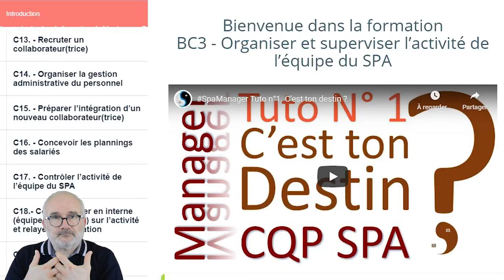Homo Digitalis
Le Digital a modifié notre relation au Monde et cela impacte nos modes d’enseignements, il est temps de l’accepter et de changer pour s’adapter aux besoins de nos apprenants.
Ce pitch n’est pas en présentiel, mais en distanciel, de fait Il utilise et s’enrichit du digital.
Le contenu porte un message mais le contenant aussi ! En fait le même message mais d’une autre manière.
Parce que nous sommes importants.